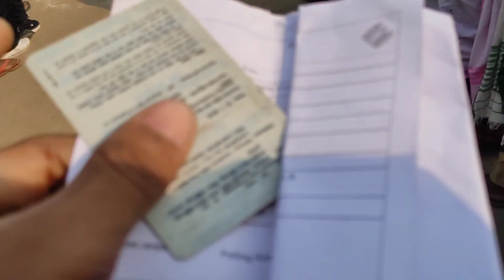Vote দিবলৈ অহিলো আজি | 2021 Vote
Gulson Mili Official official YouTube Channel